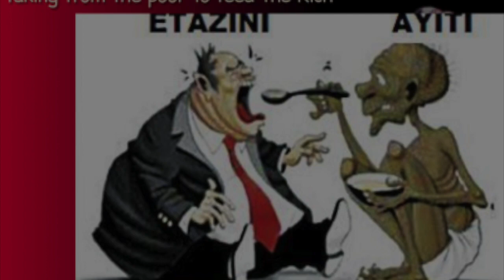Seròm Patriyotik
Sewò Patriyotik, Haiti, Manifestasyon, manifestasion, 27 mas, Aristide, Presidan Jean Bertran Aristide, march for your lives,
protests, kanaval, voodoo, vodou, azor, 2018 Kanaval, mateli, sweet mickey, Preval, Radio Timoun, movies,